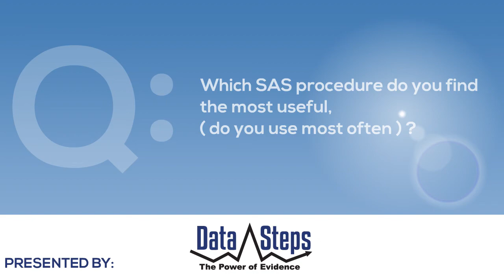Interview with Geert MOLENBERGHS, SAS Book Author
Geert Molenberghs got his start in mathematics, but quickly switched to statistics and eventually obtained a Ph.D. with a focus in medical statistics. His work includes longitudinal data, repeated measures on one, incomplete data, missing data, categorical data, and continues data. In this interview he talks about his books, tips and strategies for top SAS programmers, and illustrates the methodology that is proposed with the SAS-CO, with SAS programs with data analysis. His tips are easy and practical and include knowing what you’re doing in SAS, being patient by trying several values and build a realistic library by talking to others, build experience as you go along, and keep familiar with departments in surrounding areas – such as numerical analysis. Geert also talks about the SAS procedure he uses most often: MIX. He has always valued the was SAS as a company have maintained links with the community and is happy to contribute his own expert advice.

TO KEEP UPDATED ON US..